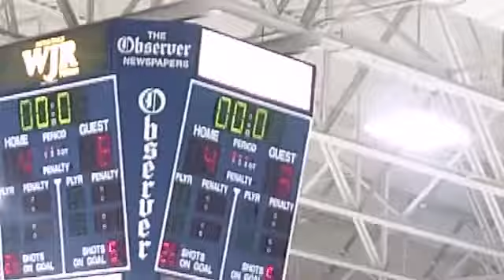USA Hockey Arena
USA 17 vs Redwings Alumni
24 /Nov/2015